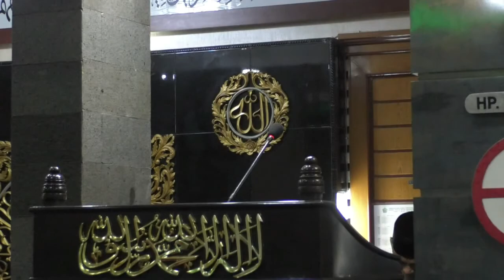Ceramah Subuh 01 Ramadhan 1443 H / 3 April 2022 oleh Gurutta M. Hudri Mattaliu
Ceramah Subuh 01 Ramadhan 1443 yg dibawakan oleh H oleh Gurutta M. Hudri Mattaliu di Masjid Al Anshar Kelurahan Lalebata Kecamatan Pancarijang Ahad 3 April 2022